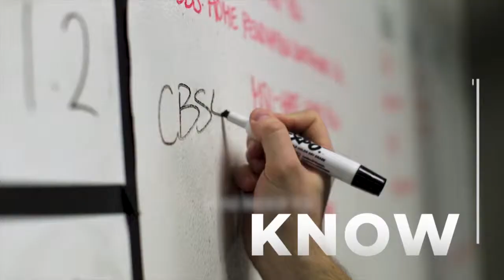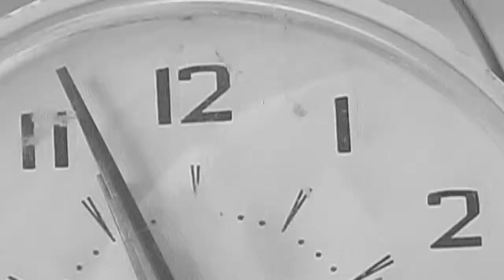NATE RIGGS DEMO REEL 2019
My most current work as a creative services producer, videographer, editor, and motion graphics designer.